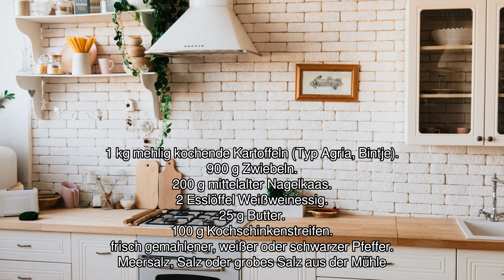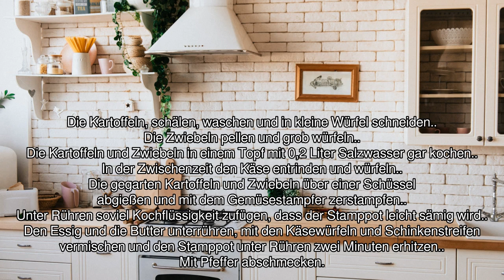[Audio-Rezept] Friesischer Zwiebeleintopf - Einfaches Rezept zum Nachkochen